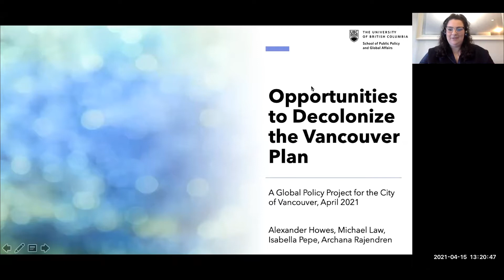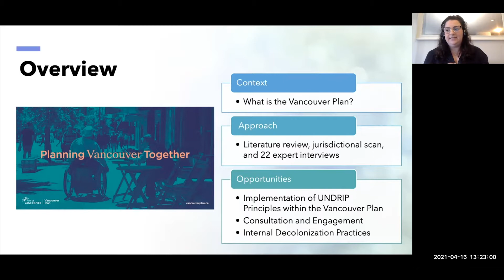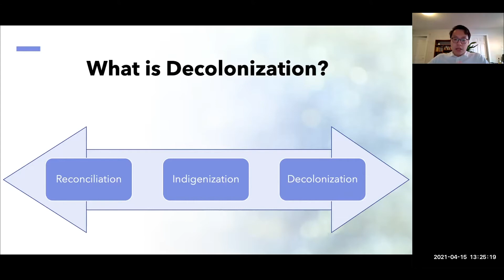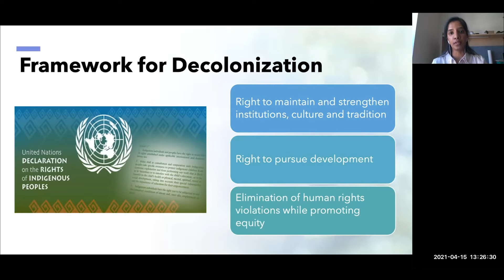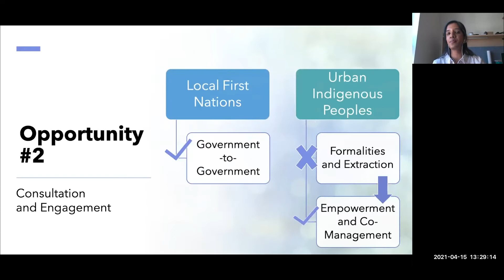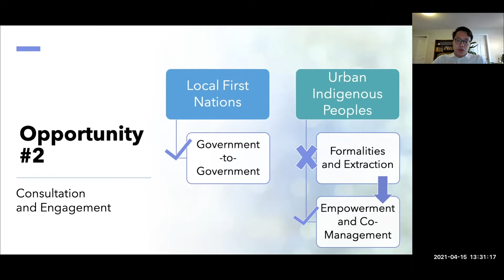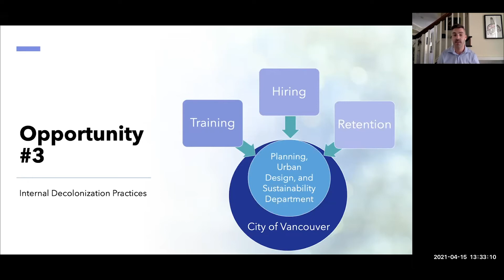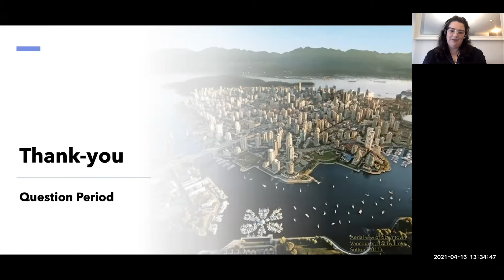MPPGA GP2 Symposium 2021: Opportunities to Decolonize 'The Vancouver Plan'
Client: City of Vancouver

Faculty Lead: Andrea Reimer

Students: Isabella Pepe, Alexander Howes, Michael Law, Archana Lakshmi Kousalya Rajendren

Project Description: Evaluating emerging decolonizing city planning practices to suggest strategies for the City of Vancouver to consider incorporating in the Vancouver Plan, a long-term, city-wide strategic plan.